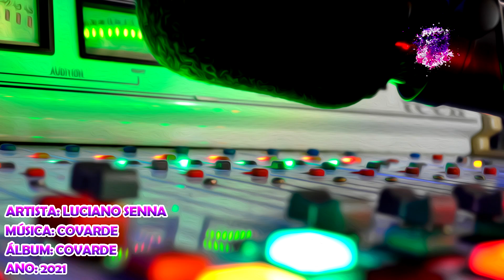Luciano Senna - Covarde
Artista: Luciano Senna - Part. Luiza E Maurilio
Álbum: Covarde
Ano: 2021